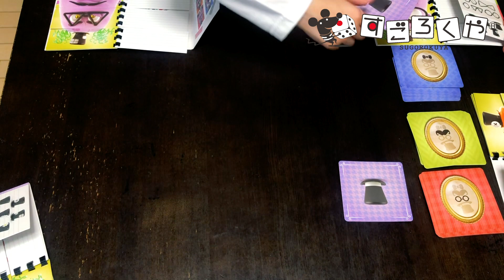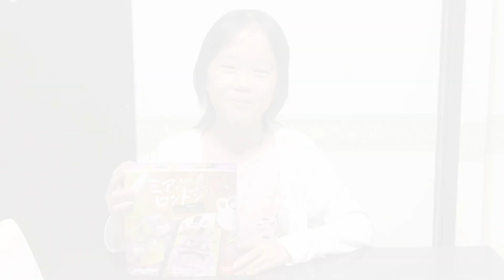ボードゲーム 『名探偵ミア・ロンドン』60秒動画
『名探偵ミア・ロンドン』は、帽子や眼鏡など、変装道具4種類の似たような絵のカード束が1枚ずつ素早くめくられていくのをじっと見つめながら、種類ごとの「元々抜かれているもの」を察知しては手元のモンタージュ写真を整え、真犯人の変装を見破るゲームです。

よく似た紛らわしい変装道具のイラストを瞬時に判断しながら、頭の中で何が抜けているのかを消去法で推理したいのに、どんどん重ねられていく「残りもの」カードによって「よく分からなくなる」のが楽しいゲームです。 ライバルたちのモンタージュ写真が発表され、各自の予想がバラバラだと不安になります。 答え合わせを迎え、自分の洞察が正しかったかどうか、みんなで一喜一憂する瞬間が盛り上がります。

手軽に楽しめる子供向けとしておすすめです。

メーカー：Scorpion Masqué (スコーピオンマスク, カナダ)
国内版発売元：すごろくや
作者：Antoine Bauza (アントワーヌ・ボザ), Corentin Lebrat (コレンタン・ルブラ)
6才～大人, 2～4人用, 所要10分, ルール難度:★☆ (1.5)

より詳しい内容は すごろくやのゲーム紹介記事をご覧ください。